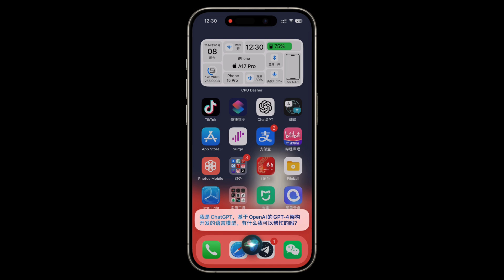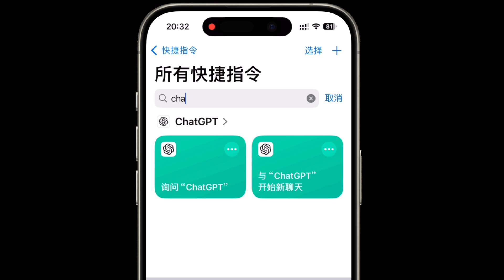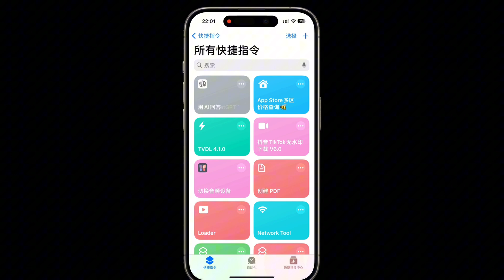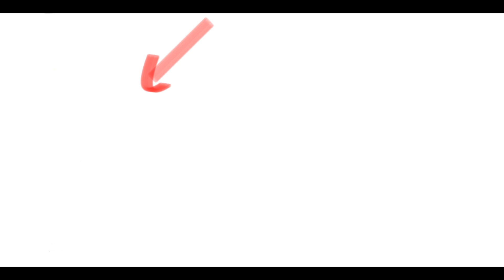抢先体验Siri2.0，Siri整合官方ChatGPT-4o免费使用(CC字幕）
Siri2.0@chatgpt4#iphone
高清高码率Emby服